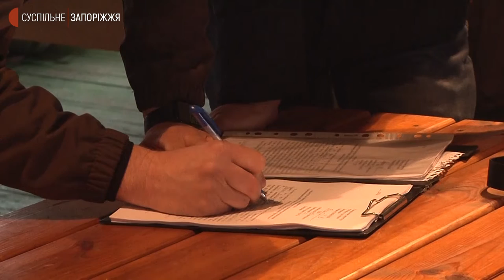Запорізька міськрада виділила кошти на ремонт будинку, де стався вибух | Новини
1 мільйон 450 тисяч гривень - на розробку проєктно-кошторисної документації та обстеження пошкоджених квартир у житловому будинку по вулиці Франка,43. Такі кошти виділили депутати Запорізької міської ради на позачерговій сесії. Яка ситуація у будинку зараз — дізнались журналісти Суспільного.